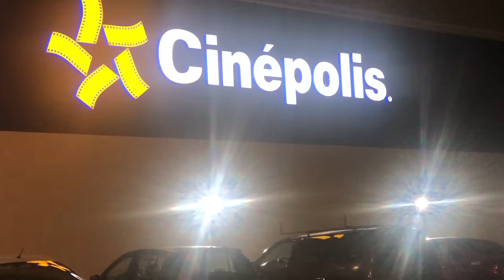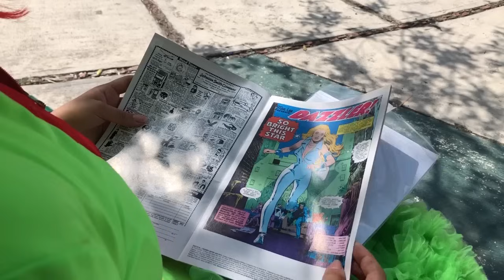Plantas Vs. Zombis temporada 4 (parte 1)